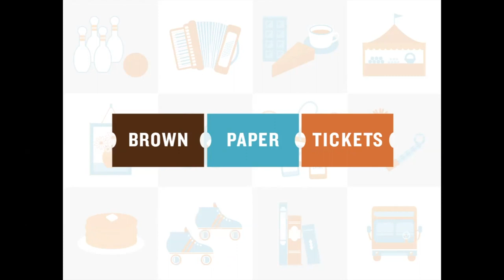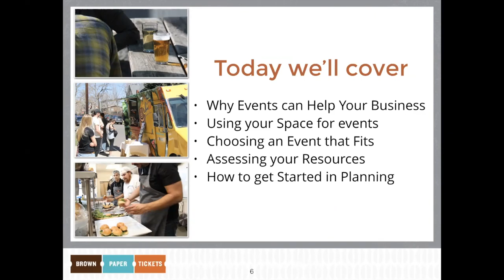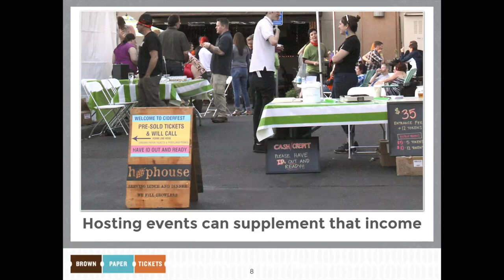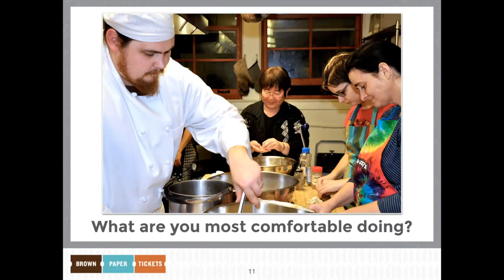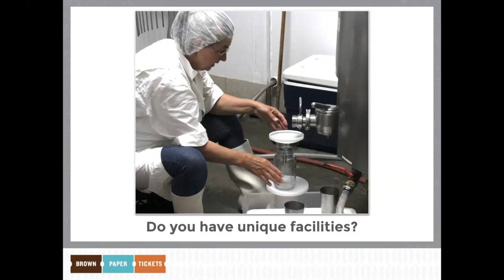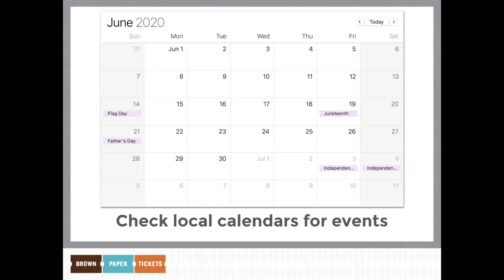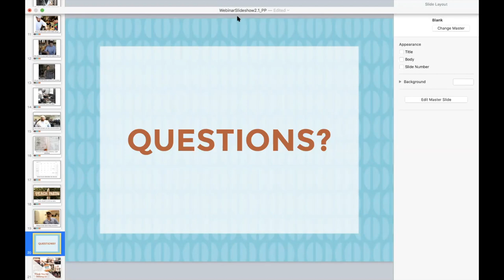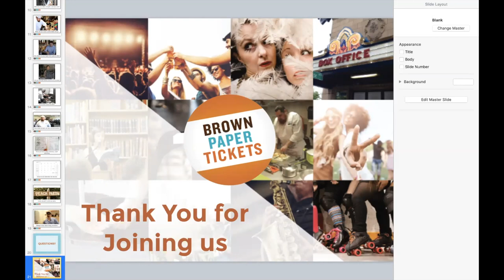Webinar: Turn Your Empty Space Into An Event Space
Chef Patrick, our food and farm coordinator explains how to turn any space into an event space. Learn how to choose an event, assess your resources, and how to select a date for your gathering.